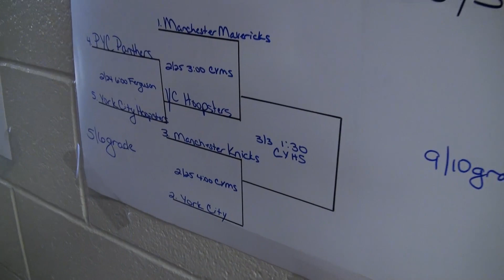York City Basketball Playoff